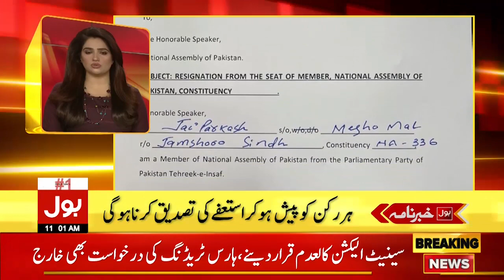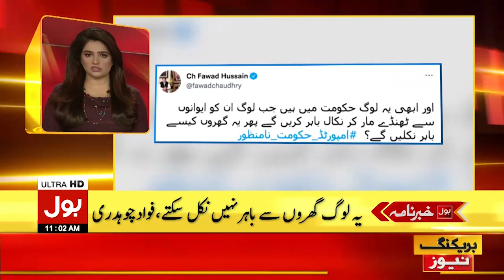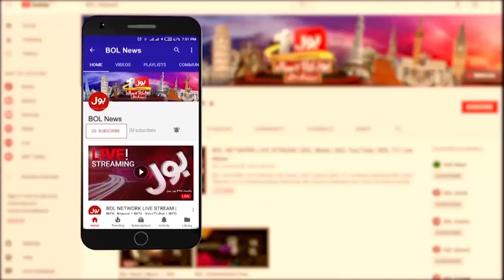Imran Khan Dabang Statement | News Headlines at 11 AM | PM Shehbaz Sharif PMLN Govt vs PTI